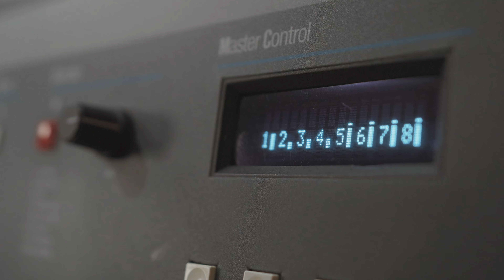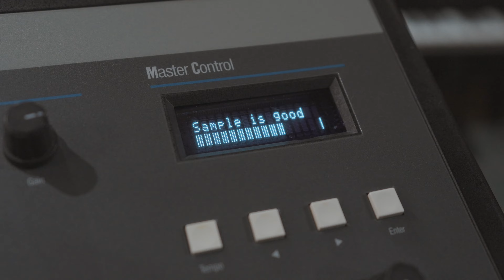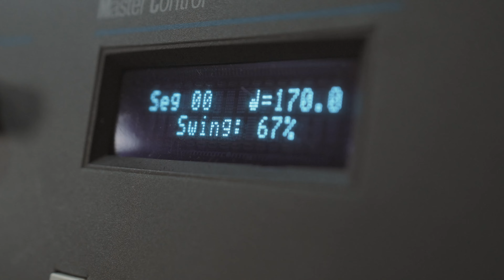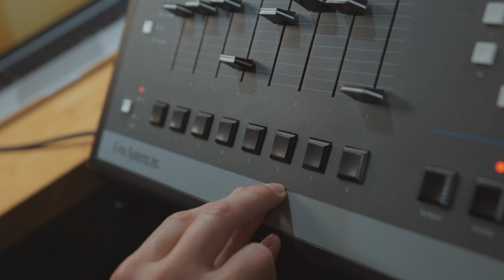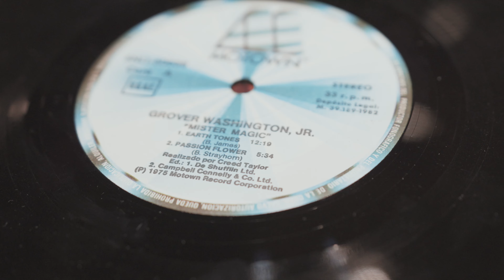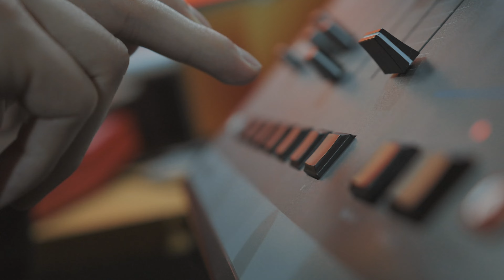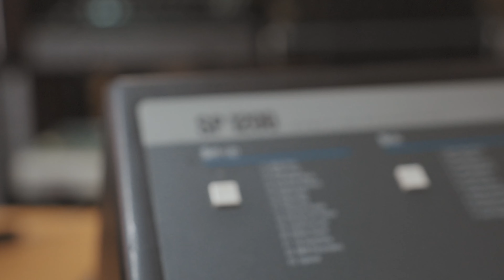SP1200 Beat Making - 90's Hip-Hop Sound